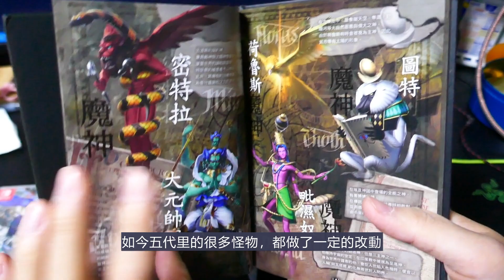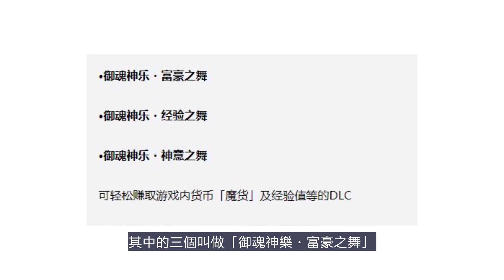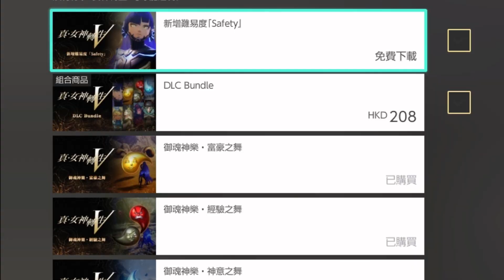難度上天的遊戲，直到我發現了個秘密.....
關於降低難度這件事，其實還有另一個辦法（此方法被我直接無視了），這一點昨天視頻里沒說清楚，但不說清楚的話，可能會使觀眾產生一些誤會，因此把視頻稍作補充後重新上傳了一下。